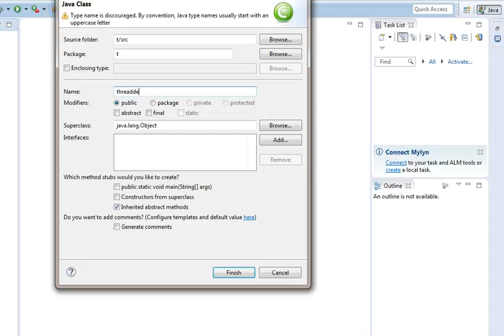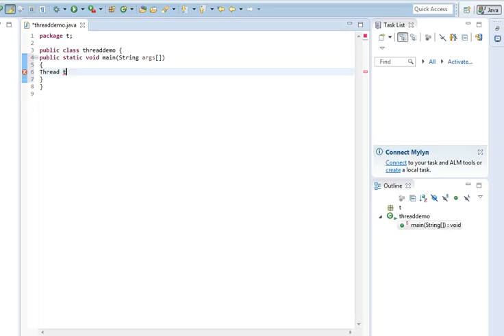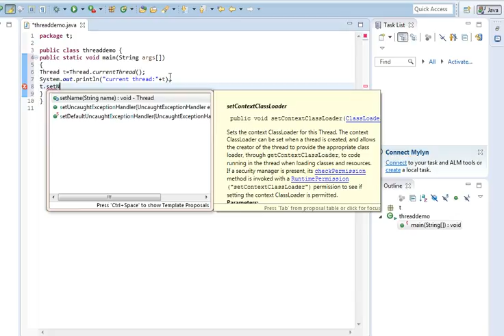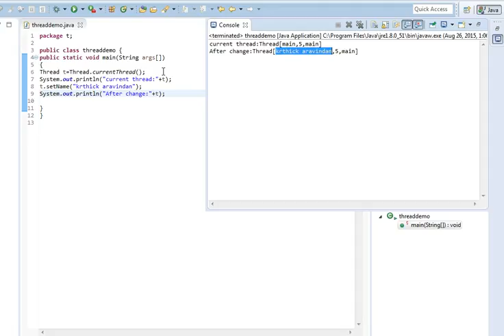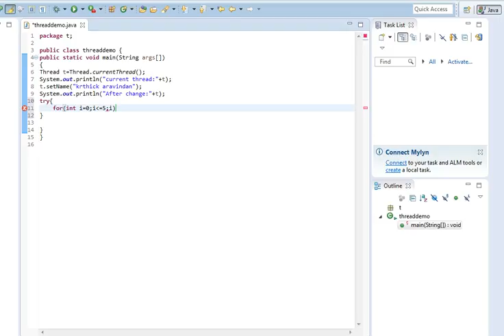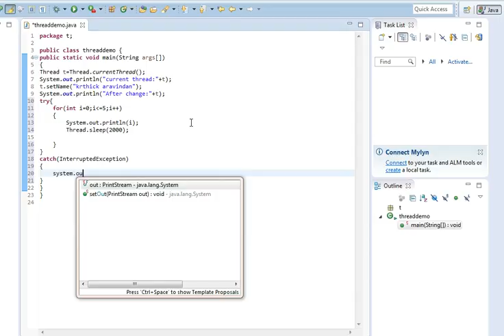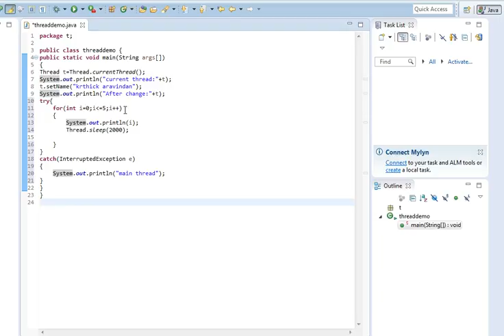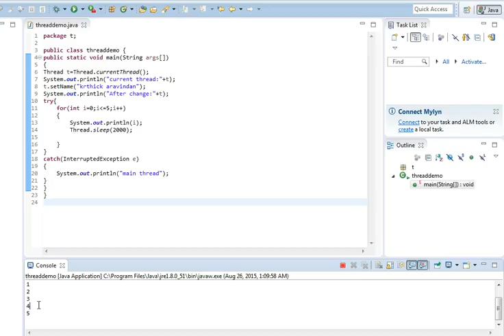A simple program on Thread name and Thread sleep in java (tamil)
In this I explain about the thread and thread sleep with in a small example.